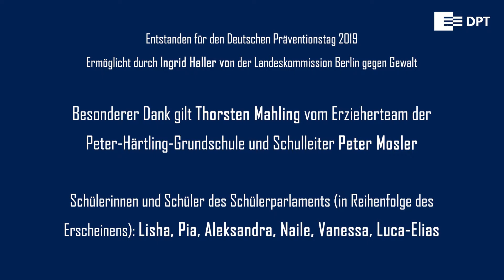"Was denkt Ihr, ist eigentlich Demokratie?" (Langversion)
Eröffnung des 24. Deutschen Präventionstages

24. DEUTSCHER PRÄVENTIONSTAG, Berlin

Prävention und Demokratieförderung